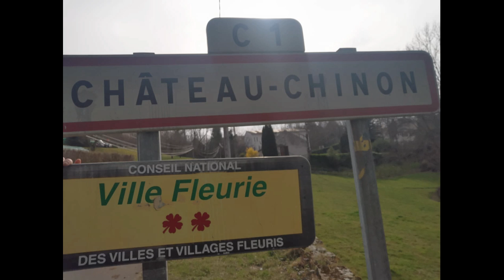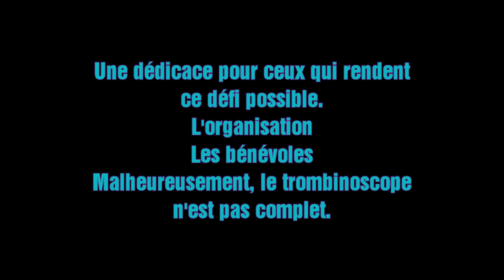Dénivelé in Morvan 2022